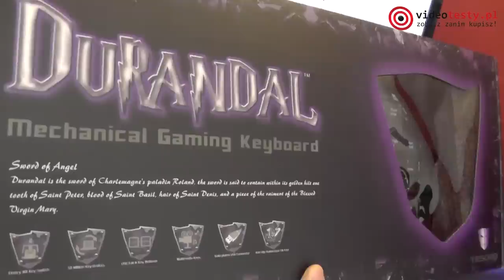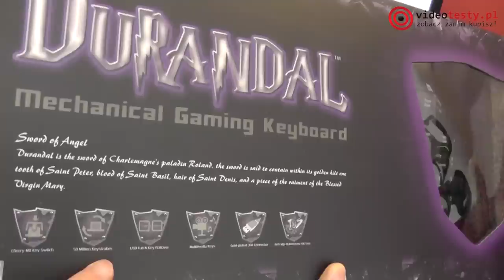Tesoro Durandal - rozpakowanie klawiatury mechanicznej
Redakcja Portalu
VideoTesty.pl